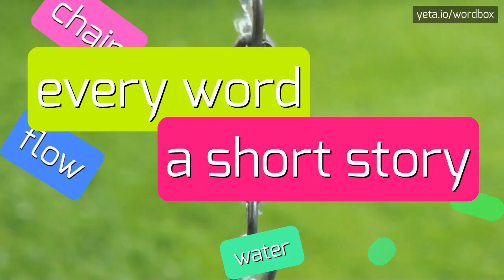PLANETAKIS - HOW TO PRONOUNCE IT!? (HIGH QUALITY VOICE)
Watch and listen how to say and pronounce Planetakis music band name!